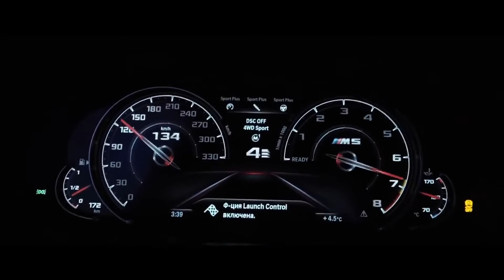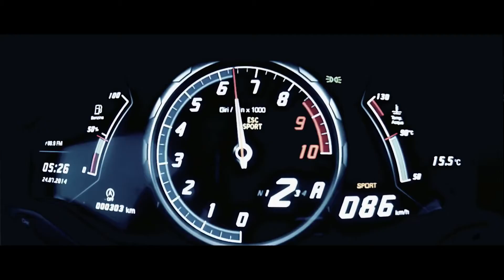МУЗЫКА .FILV & Edmofo - Clandestina (Imanbek Remix) (Bass Boosted)